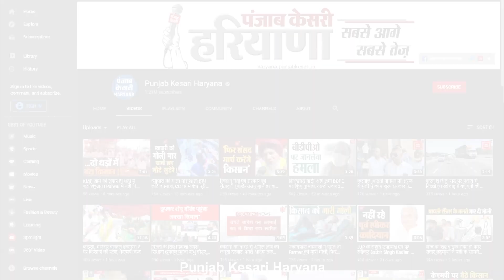MBBS छात्रों को दिया दिग्विजय चौटाला ने समर्थन, बोले- प्रदर्शन में भी होंगे शरीक